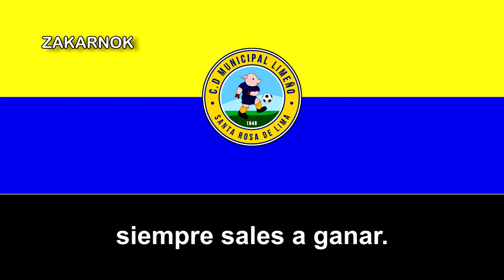Himno del Municipal Limeño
Página oficial del club:
El Club Deportivo Municipal Limeño, o simplemente Municipal Limeño es un club de fútbol salvadoreño con sede en la ciudad de Santa Rosa de Lima, al oriente del país. Fue fundado oficialmente el 11 de septiembre de 1949, actualmente compite en la Liga de Plata, disputa sus partidos de local en el estadio Dr. José Ramón Flores Berrios, con una capacidad de 5,000 personas. El Municipal Limeño ha ganado cuatro títulos de la Liga de Plata, fue el primer equipo salvadoreño en lograr un bicampeonato en la Liga de Plata y ascender a la Liga Pepsi de forma directa. Cuenta con treinta y siete temporadas en la máxima categoría del fútbol salvadoreño en la que ocupa el 9º puesto en su clasificación histórica.

El Municipal Limeño fue fundado el año 1949, por un grupo de ciudadanos de Santa Rosa de Lima,​ y su debut en la Primera División de El Salvador fue en la Temporada 1972, disputando su primer partido oficial el 7 de mayo de 1972, en el Estadio Santaneco ante el C.D. FAS, con resultado final de 3-2 a favor de los occidentales. Los santarroseños lograron finalizar su primera temporada en el máximo circuito futbolístico con 26 puntos, los cuales le permitieron acceder a la liguilla, en la cual finalizó último.

Para la temporada 1974/75, ​​Municipal Limeño participó en una liguilla para definir al descendido, el grupo lo conformó L.A. Firpo, Alianza F.C. y Sonsonate F.C., siendo este último el relegado a la Segunda División.

Tras una desastrosa temporada 1975/76, en la que únicamente sumó 22 puntos en 33 partidos, Municipal Limeño consumó su primer descenso en su historia.

La razón del cerdito en el escudo es porque el fundador del equipo tenía como varias granjas de cerdos en la ciudad en la cual en su momento uso el logo de su granja en ese equipo para promocionar sus productos de tocinos y más adelante, un empresario le compro el equipo y decidió dejarle el logo tal como estaba con algunsa actualizaciones.